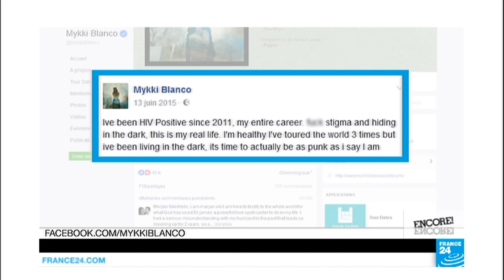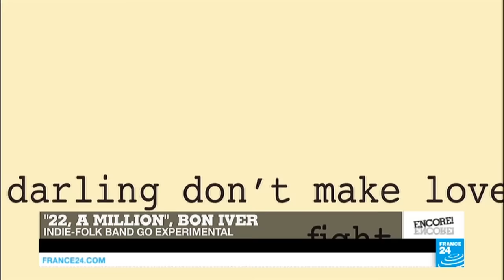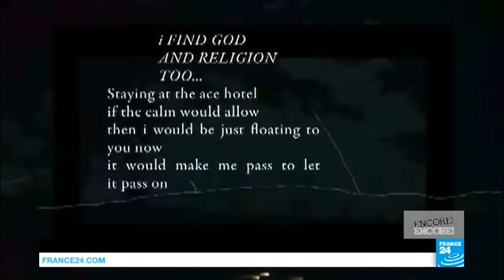Music show: Mykki Blanco, Van Morrison & The Weeknd’s duo with Daft Punk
France 24 music critic Mariam Saab takes Richelle Harrison Plesse through the week’s new releases; gender-fluid artist Mykki Blanco talks tattoos, flying the freak flag and revolutionary rap on her self-titled debut. Plus, The Weeknd is back with a new haircut and a new single… The Canadian superstar teams up with everyone’s favourite French robots, Daft Punk, for a moody after-hours groove called "Starboy".
Also, a solid record from Russian-born Bronx-bred songbird Regina Spektor, a trippy “poly-fi” effort from Bon Iver, and a 36th studio album from music legend Van Morrison.